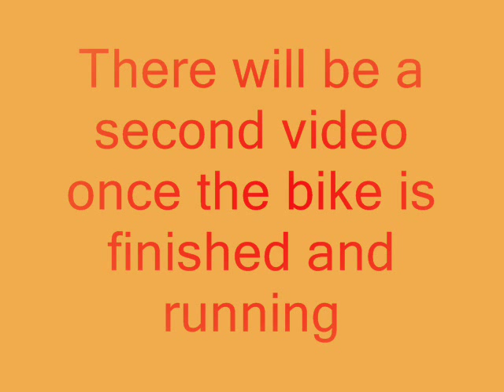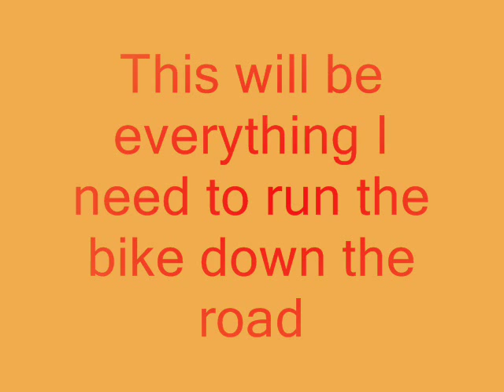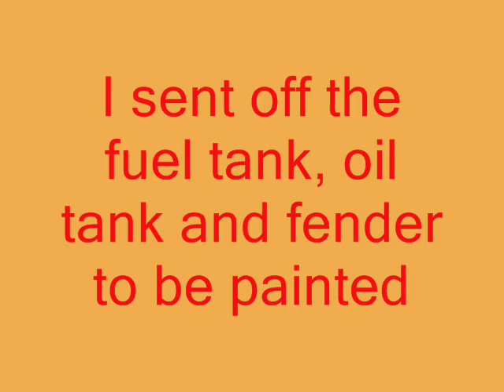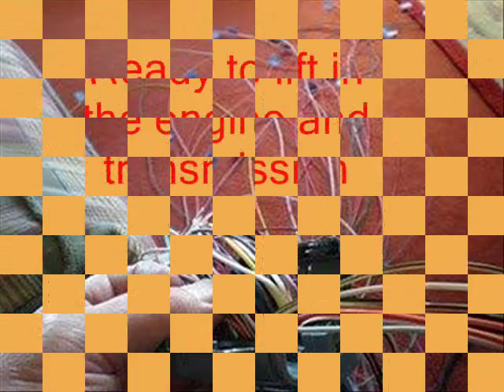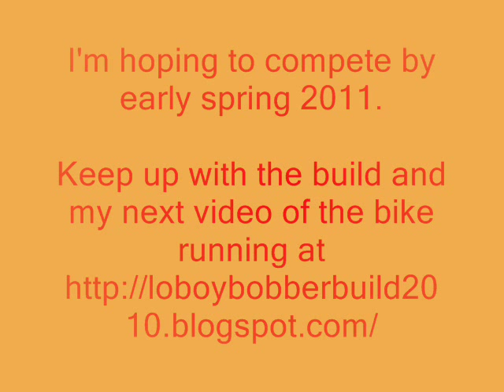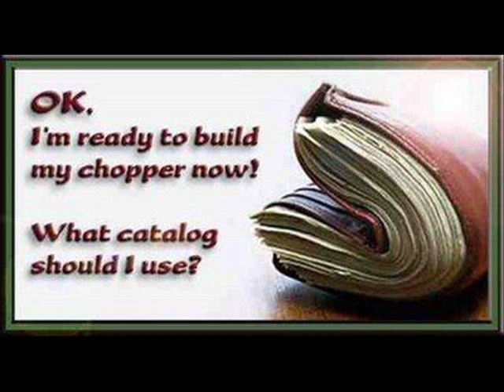Bobber Chopper Build UK "Half Built" (Lo Boy)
Im hoping to complete by spring 2011...keep up with the build

Welcome to my Lo Boy Bobber build. The purpose of this video is to document the process of building my Bobber.